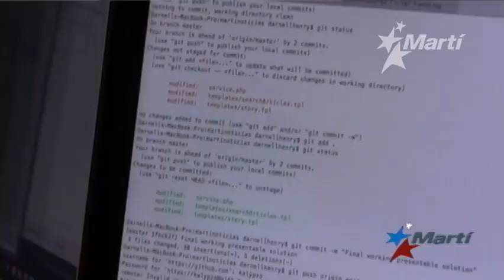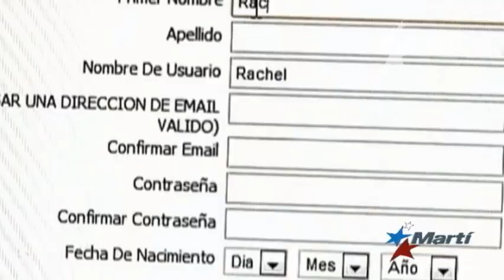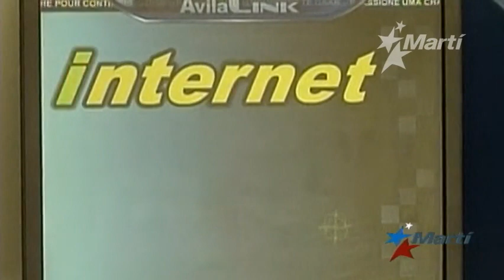Internet en Cuba será posible gracias a aplicaciones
Un "hackathon" que se realizó este fin de semana en Miami tiene el objetivo de mejorar la libertad de información en la isla. Un informático, desde Cuba, ganó el primer premio; creó un navegador web que funciona por email.